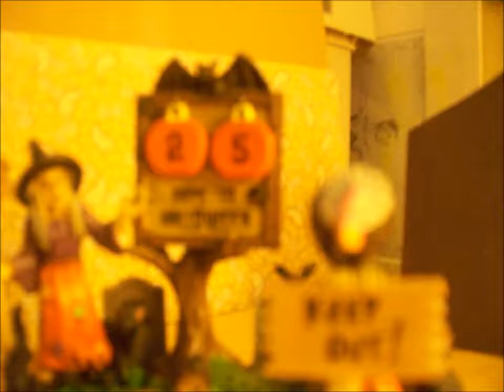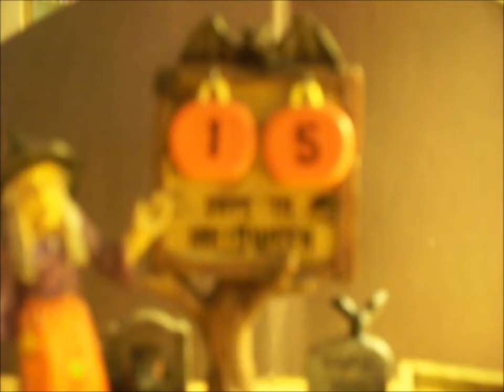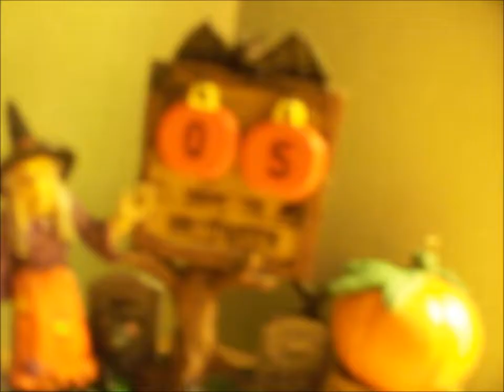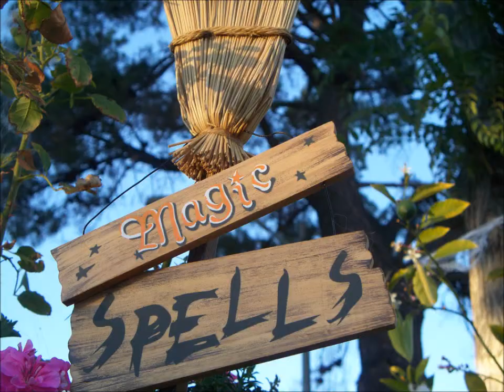Halloween 2011-2012 Montage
***~Read Me~***
hey guys i know i am late but here is a montage of best halloween moments of both 2011 and 2012 to make up for it. it is lengthy but i hope you guys enjoy. sorry there was no lps halloween film and that my dolloween movie wasn't uploaded in time but i will use those next year. it will not be like this for my christmas videos i promise!